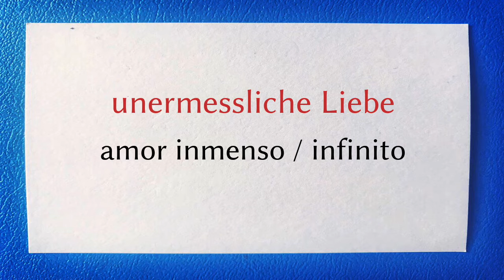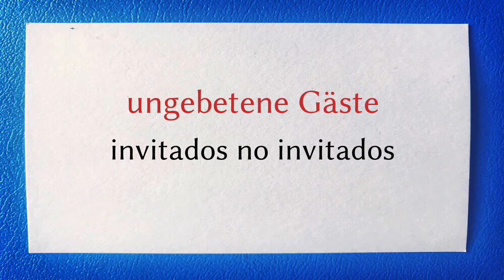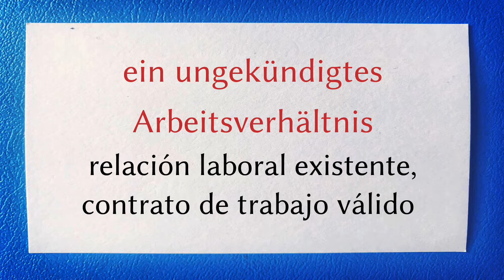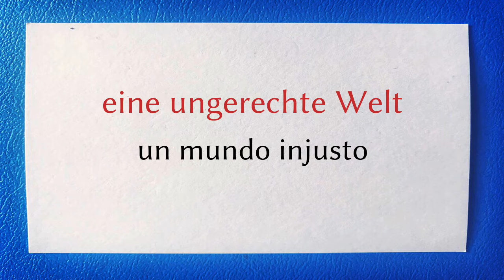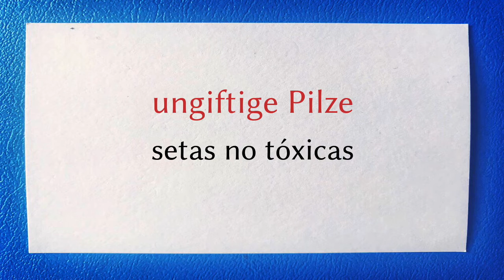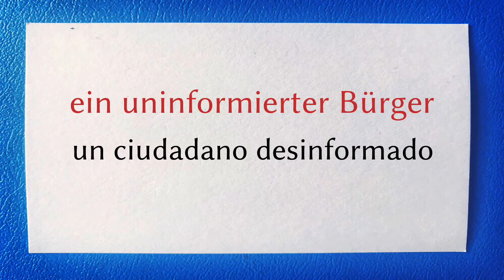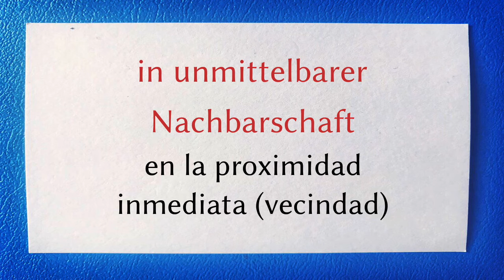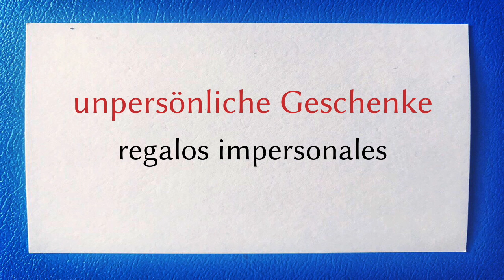Aprender Alemán: 100 adjetivos alemanes (PARTE II) empezando por "un" (negación) (B2,C1,C2)